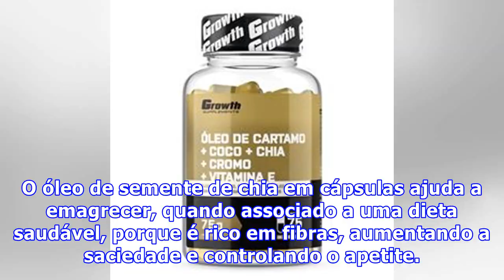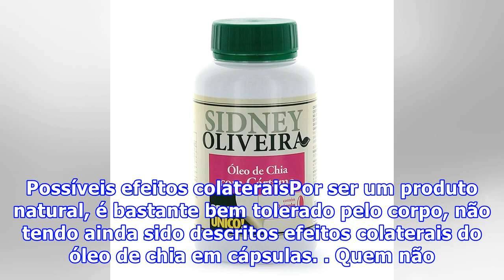Para que serve o óleo de chia em cápsulas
O óleo de semente de chia em cápsulas ajuda a emagrecer, quando associado a uma dieta saudável, porque é rico em fibras, aumentando a saciedade e controlando o apetite. Além disso, este óleo pode ainda ser usado para controlar a diabetes, a pressão alta e o colesterol, e regular o intestino, devido ...